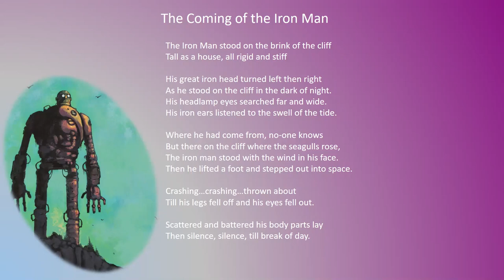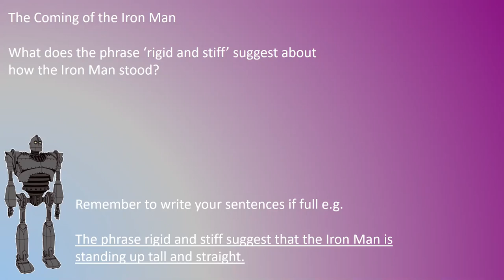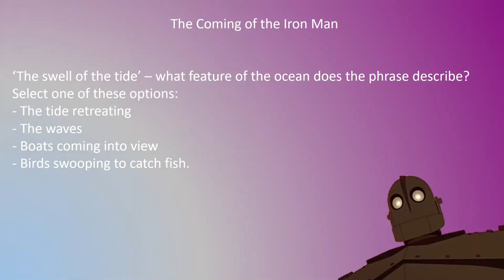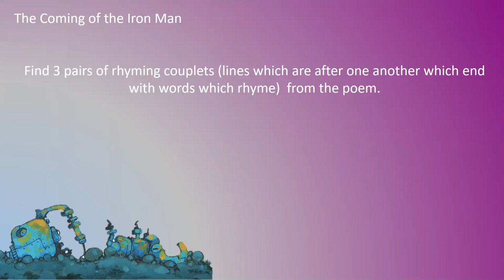Y3 Poetry Comprehension - Monday 25th Jan